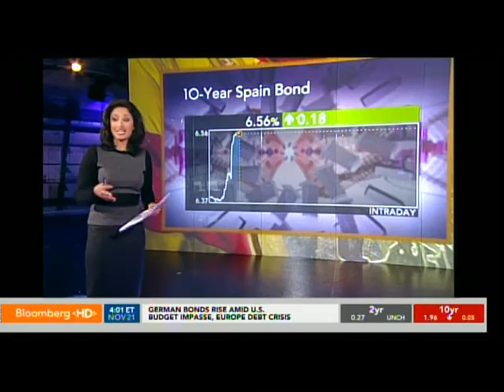Maryam Nemazee 21/11/11